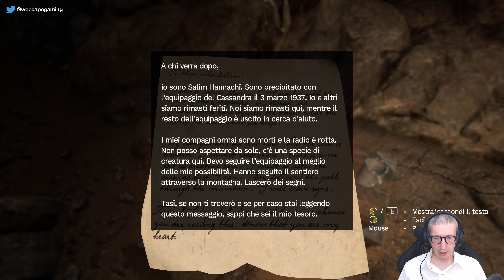Amnesia: Rebirth (ITA, PC) - 01 - In volo sopra il deserto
Inizio oggi una serie dedicata al nuovo 'Amnesia: Rebirth' in versione PC. Clicca su 'MOSTRA ALTRO' per leggere maggiori dettagli.

Piattaforma: PC.
Impostazione grafica: Massima.
Livello di difficoltà: Non esiste un livello di difficoltà impostabile.
Sorgente: Registrazione offline.
Conoscenza del gioco: Giocato alla cieca (blind).

Il mio PC:

Processore: Intel i7 5930k @ 4.2 Ghz (6C/12T)
Memoria: G.Skill 32GB DDR4 @ 2666 Mhz
Motherboard: Asus ROG Rampage V Extreme
Scheda video: Asus ROG Strix 1080Ti
Monitors: Asus ROG Swift PG279Q + Dell U2410
Tastiera: Logitech G910 Orion Spectrum
Mouse: Logitech G900 Chaos Spectrum
Gamepad (PC): Xbox One bluetooth con cavo
Webcam: Logitech Webcam HD Pro C920
Scheda di cattura video: Corsair Elgato Game Capture HD60 Pro
Sistema Operativo: Windows 7 Ultimate SP1